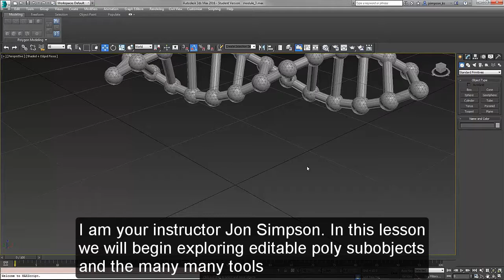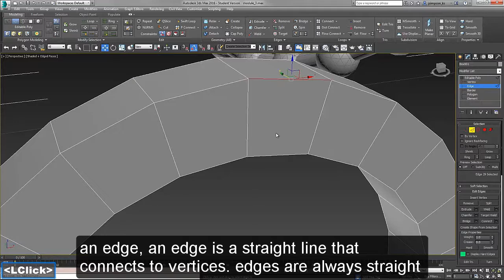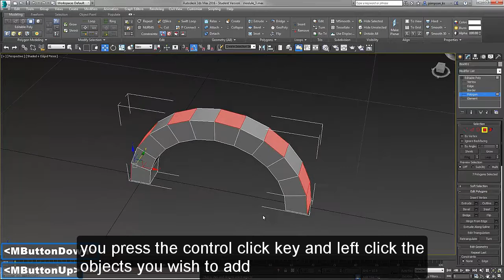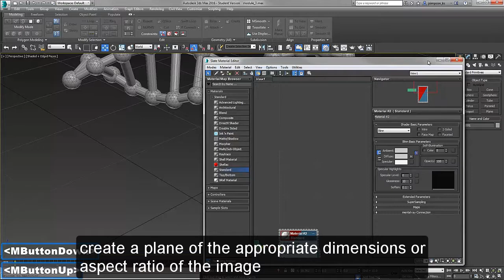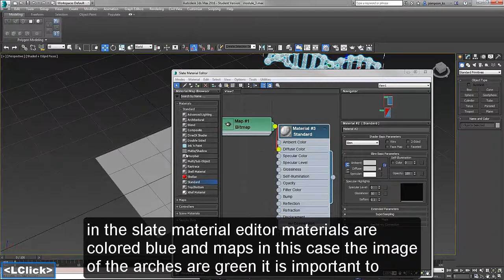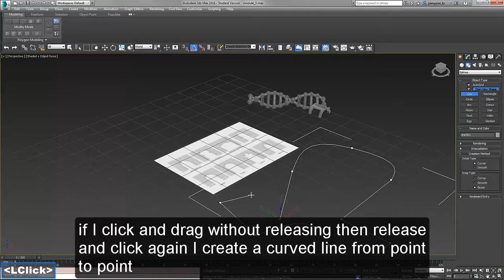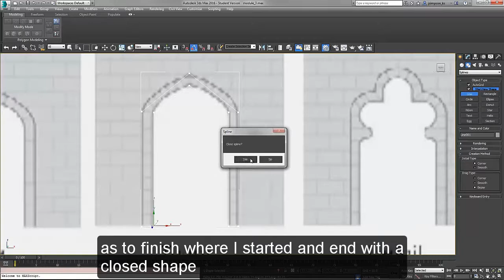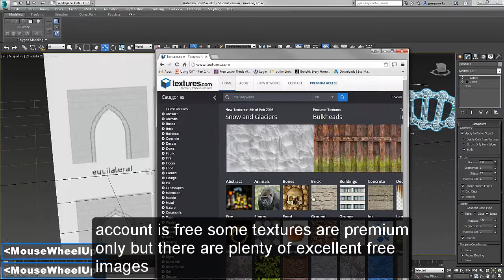Butler CC IN158 3D Animation 1 Fall 2017: Editable Poly Sub objects and Tools